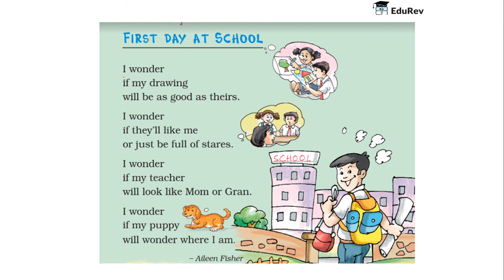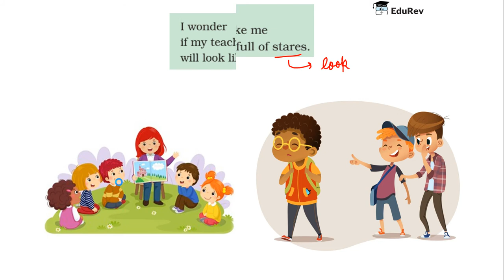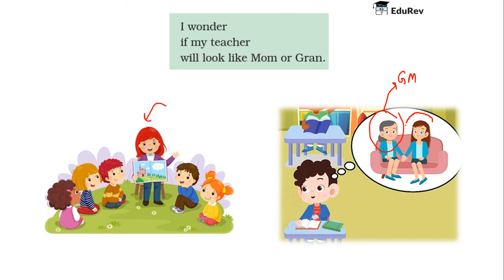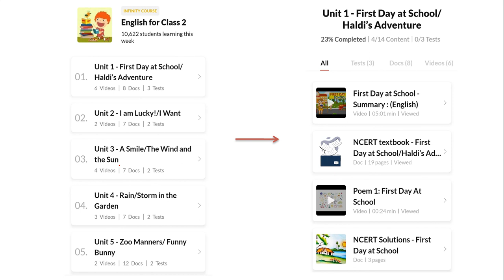First Day At School | Poem 1 | Class 2 | English